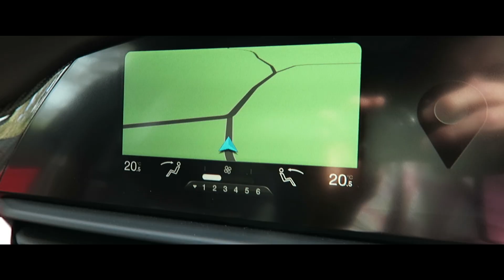Ten minutes with the Alfa Romeo Giulia quadrifoglio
The best car to come out of Italy in the last decade, I am completely sold.